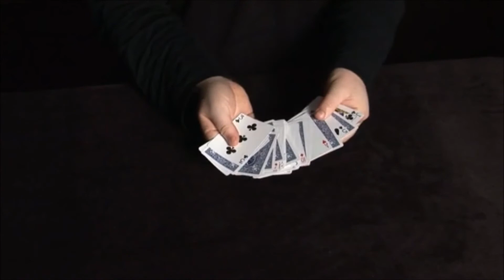Open Triumph by Dani DaOrtiz - Trick